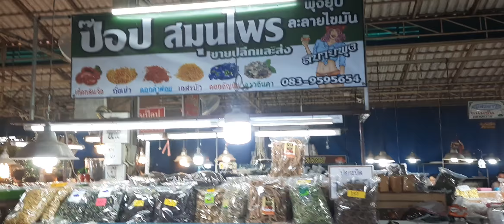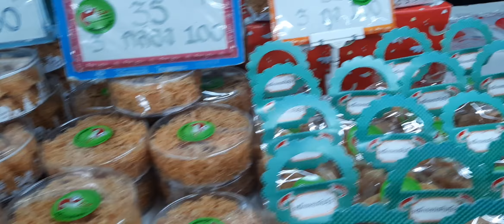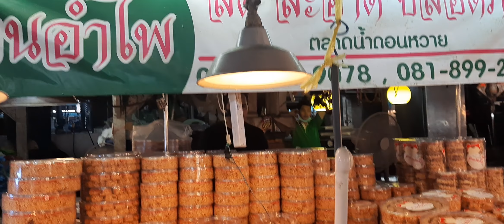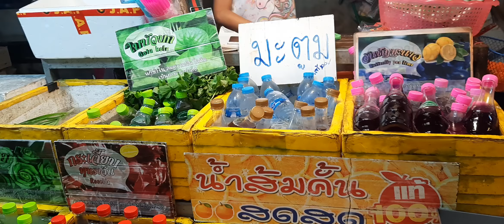ตลาดน้ำวัดดอนหวาย เที่ยวตลาดน้ำ นครปฐม | The Kom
มาเที่ยวตลาดน้ำวัดดอนหวาย ตลาดใหญ่มาก ของกินของฝากมีเยอะมาก เที่ยวตลาดจุใจต้องเดินเที่ยวตลาดน้ำวัดดอนหวาย